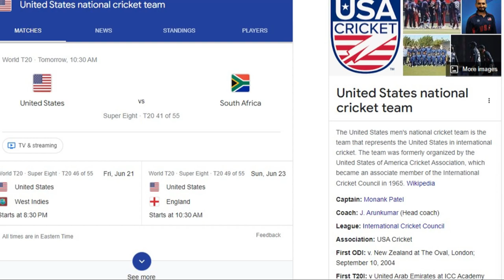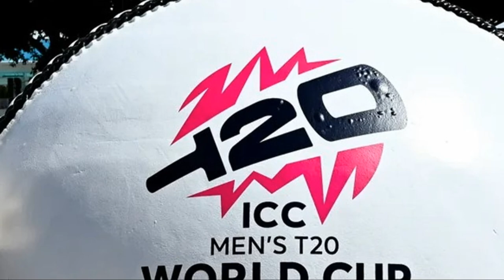Cricket in the USA! Top 10 Need To Know Before Watching the ICC T20 World Cup June 19, 2024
The USA has a Cricket team?  YES!

The Super 8 stage of the ICC T20 World Cup 2024 tournament is set to commence this Wednesday, June 19, with USA taking on South Africa at Sir Vivian Richards Stadium. Former champion teams New Zealand, Pakistan, and Sri Lanka failed to qualify for Super 8 stage. Instead, new and emerging teams like the USA and Afghanistan have secured their spots, introducing fresh competition.

The top eight teams that have qualified for the Super 8 stage have been divided into two groups for this round.

Group A consists of India, Australia, Afghanistan, and Bangladesh, while Group B includes USA, England, West Indies, and South Africa.

So what are the 10 most important things that someone who has never watched Cricket needs to know before The Super 8 stage of ICC T20 World Cup 2024 tournament starts this week?

Here is a Top 10 list... just in time with the key points you need to know about the ICC Men's T20 World Cup 2024, including a few specific to the Super 8 stage.